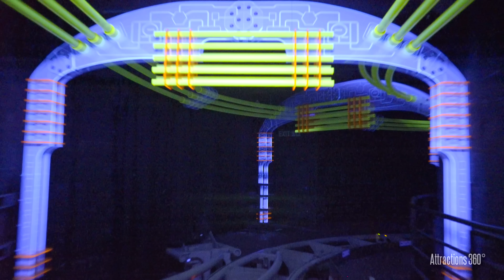[4K] Hong Kong Space Mountain Ride-Through 2016 [Excellent Low Light ]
[4K POV] Excellent Low Light Space Mountain at Hong Kong Disneyland. This ride is similar to Disneyland Space Mountain in California. Don't forget to check out our [4K] of Hyper Space Mountain (Star War overlay) at Disneyland in California on our channel.  *I edited the music a little bit due to copyrighted Space Mountain soundtrack. The music is exactly the same as Space mountain in Disneyland, but without the countdown

Filmed 1/23/2016